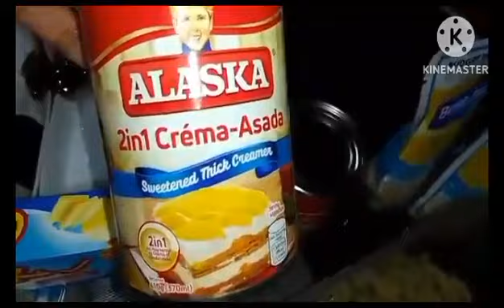MACARONI SALAD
How I make macaroni salad